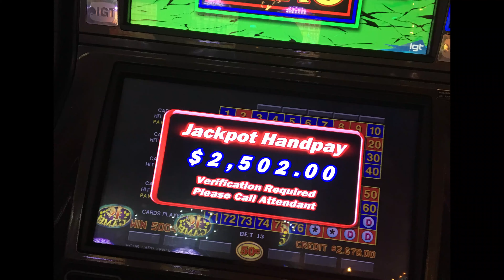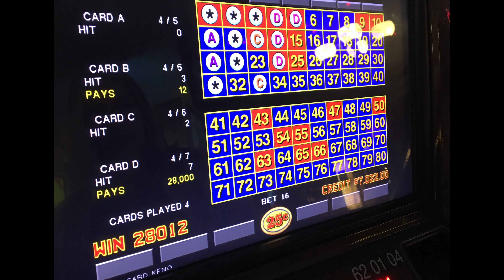Welcome to QuickHundySlots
Get ready for heart-pounding, fist-pumping casino action! We're hunting video KENO and slot machine jackpots at casinos across the United States. Come join the fun and be part of KenoNation!